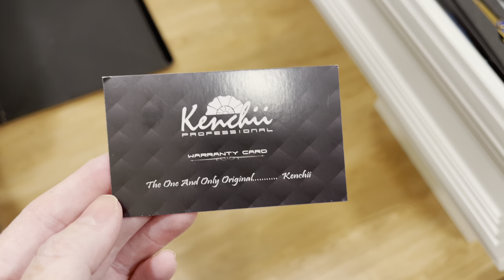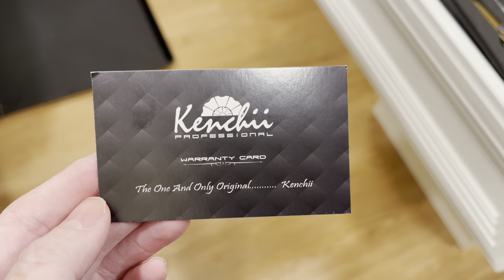SVCC Puppy Burberry from Teddy Bear to Traditional Schnauzer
Watch as we transform Burberry from a Teddy Bear into a Traditional Schnauzer! If you have a NEW PUPPY or are exploring getting a new Schnauzer puppy, Shawn Kent Hayashi, will show you step-by-step how to develop a beloved family pet. Follow along daily as this playlist will guide you with what to do with your NEW PUPPY

More about my SVCC Toy Schnauzers and Mini Schnauzers

(Note: we have a private group for people who own our puppies called SVCC Toy Schnauzers - it requires you to answer questions and share which of our puppies you own are are getting.)

Schnauzer breeder and puppy expert, Shawn Kent Hayashi, shows you how to Set Your Puppy Up For Success, How to Train Your Puppy from 8 - 16 Weeks (to be a great family pet check these and more out

This video is not sponsored - we use all products referenced in this video because they are the best we have found.

You will find all my favorite products & what you need when you are getting a new puppy here:

Food and supplements we feed our dogs:
► Purina ProPlan Salmon based dog food for sensitive stomachs – this has probiotics in it

► Iris Play Pen with snap closure for gate

► Majestic Pet Products - The stairs for dogs to use to get on the sofa or bed:

► Wysiwash and Effersan keeps my fur babies safe - use this link and save $10 off your order

Also, check out Amy Leigh the @GoGroomer  to see how she grooms our dogs - she shows you step by step how to do it too!